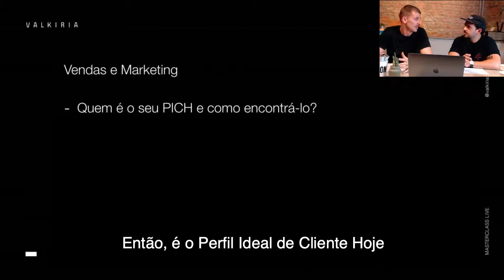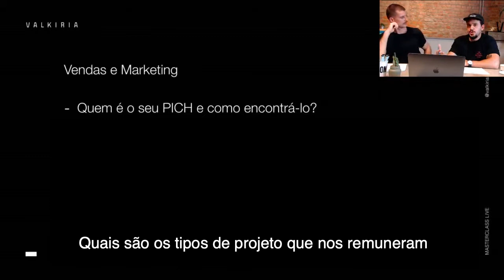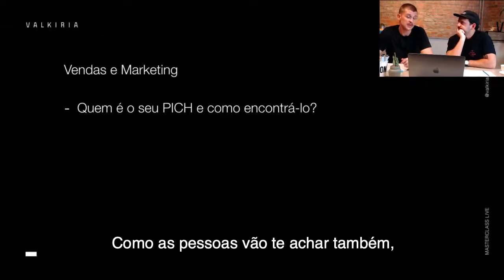[DROPS] Design & Vendas: Quem é o seu PICH?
O nosso Perfil de Cliente Ideal Hoje (PICH) é diferente do que era há 5 anos atrás. Ele acompanha a evolução da empresa e por isso, é importante estar atento à esta definição estratégica⚡

Por exemplo, o que é mais relevante para o seu PICH?

O seu Behance? O seu site? O Instagram? Facebook? As feiras de negócios?

Você precisa estar preparado 😉

Curtiu o conteúdo? Receba conteúdos avançados e gratuitos por e-mail.

Quer mais conteúdo FREE?

Confira o nosso blog com conteúdo relevante sobre design, criatividade e negócios.